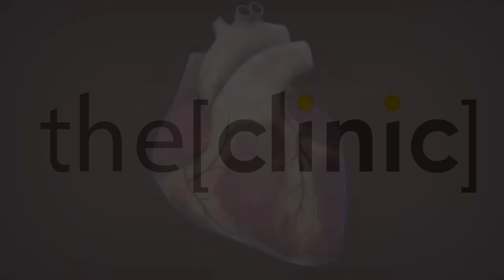بعض النصائح الهامة لمرضى عمليات القلب المفتوح / دكتور محمود ابراهيم سالم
الدكتور محمود ابراهيم سالم  مدرس جراحة القلب كلية الطب جامعة الإسكندرية
The Clinic